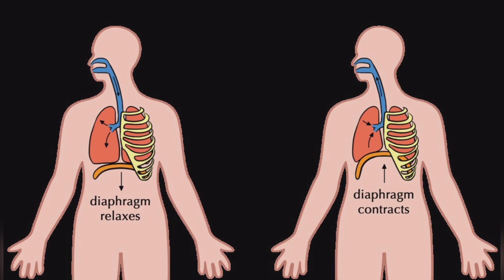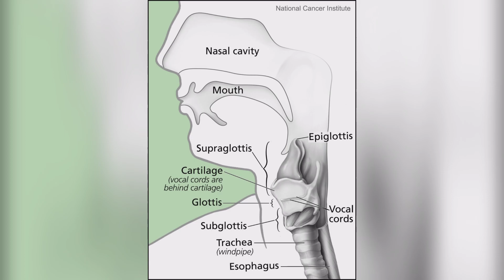Why we Hiccup ? हिच्की किन अाउँछ ?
So friends , We sometimes got hiccups but the point is that Did you guys ever think why it occurs.

So , To know the reason

Just Educate the world with the knowledge you got or have.🤗🤗